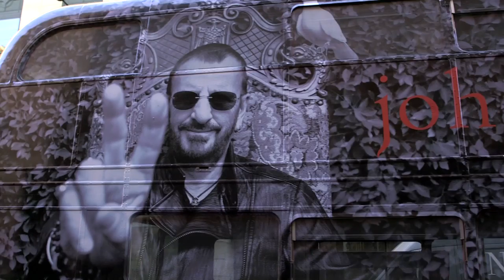John Varvatos Opens London Store with Style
The world of fashion and music came together as John Varvatos celebrated the opening of his first European store in London. The highly anticipated opening combines the brand’s unique position that unites a rock n' roll sensibility, old world craftsmanship and modern innovation into a space where fashion and music can thrive together.